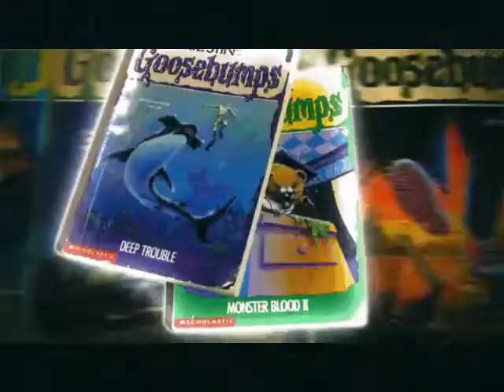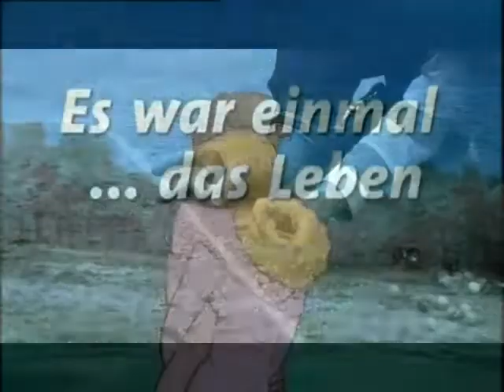B & CO - Childhood Memories (1998)